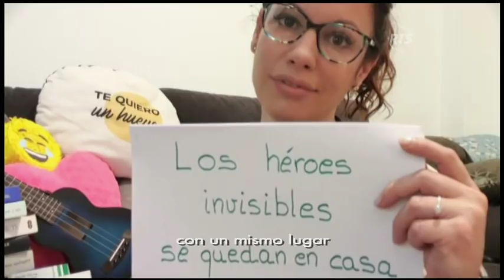La Noticia Primera Emisión: Programa 7 de Abril 2020